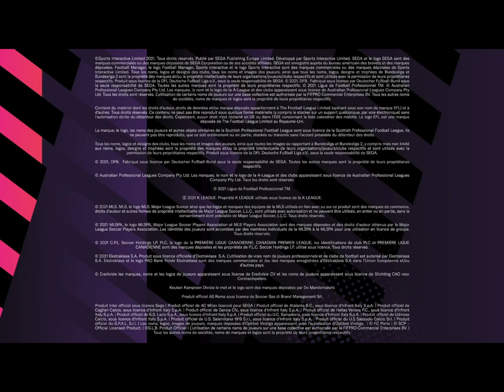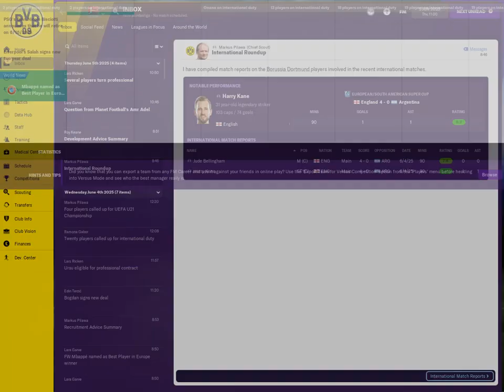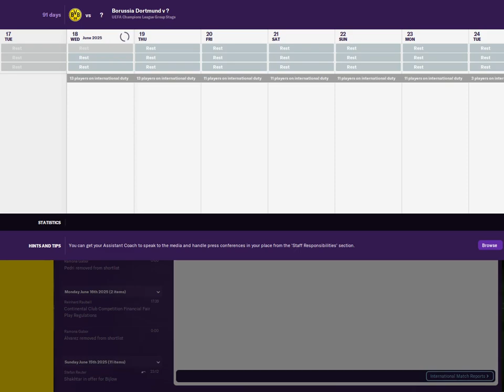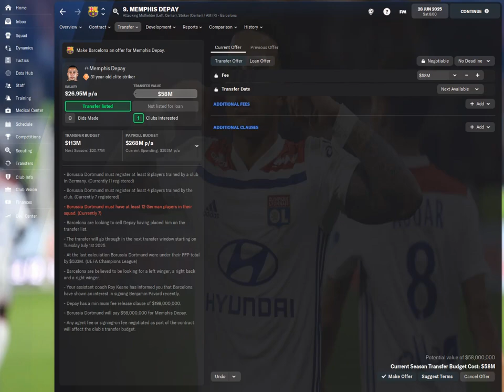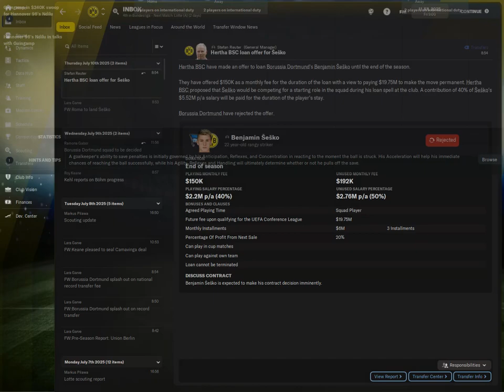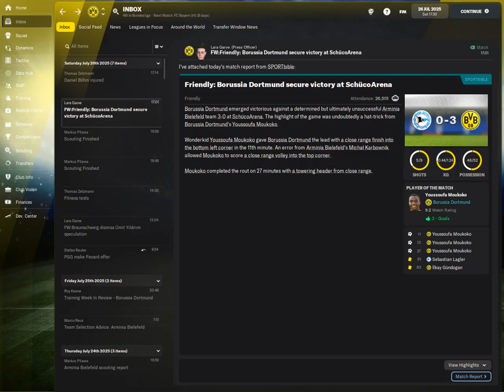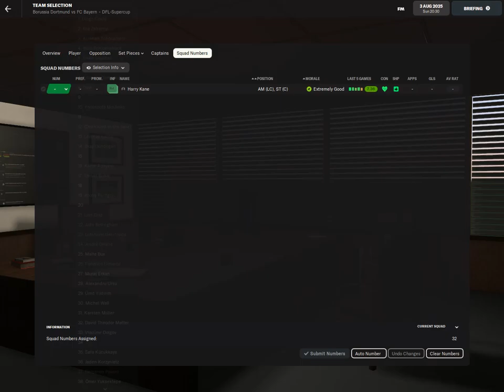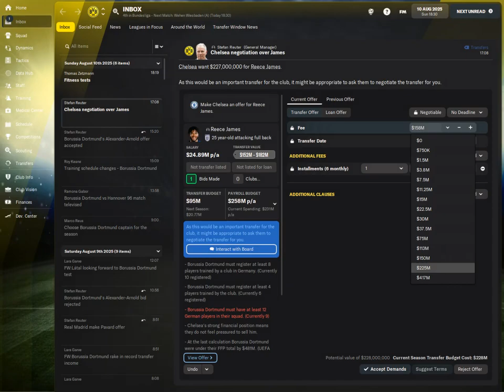FM 22 REBUILDING BORRUSIA DORTMUND 21-22 SEASON PART 27 !!! SEASON 5 BEGINS !!!